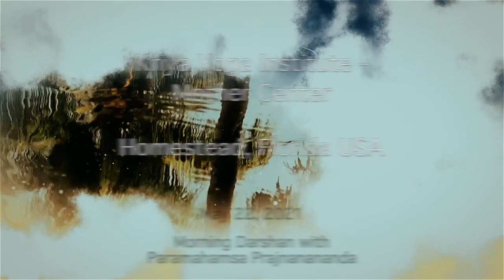May 22, 2021 - Morning Darshan with Paramahamsa Prajnanananda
You can support the Kriya Yoga International Organizations with donations using this

Morning darshan with Paramahamsa Prajnanananda on May 22, 2021 at Kriya Yoga Institute's Mother Center ashram in Homestead, Florida in the USA.

Paramahamsaji is visiting his Kriya Yoga ashrams in the USA in the month of May 2021. He is still observing silence. Spiritual seekers are able to have his darshan and he at times also shares his views with them by writing them out. These segments are being shared with our viewers.

Paramahamsa Prajnananandaji is a revered Kriya Yoga master who travels world over teaching Kriya Yoga and how to practice spirituality in daily lives. His teachings cover a broad expanse of spiritual topics which include yoga, meditation, practical spirituality and also deep metaphorical interpretation of Vedanta and many scriptures like Bhagavad Gita, Yoga Sutra of Sage Patanjali, Durga Saptashati, different Upanishads.  He is the current Guru in a long and unbroken lineage of Masters starting with Babaji Maharaj and including such spiritual giants as Yogiraj Shri Shyamacharan Lahiri Mahashaya, Swami Shriyukteshwar Giri, Shri Bhupendranath Sanyal Mahashaya, Paramahamsa Yogananda the author of Autobiography of a Yogi, Swami Satyananda Giri, and Paramahamsa Hariharananda.  to learn more about the Guru and his lineage, and also about his mission.